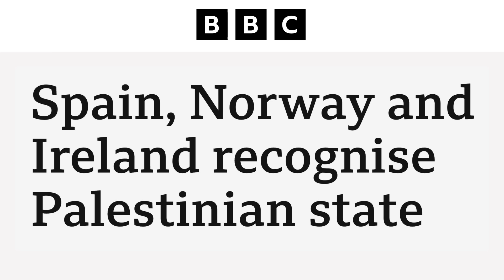EXPOSED: Israel’s TERRIFYING European Plot To Make Europe Fascist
The Foreign Interference No One Is Talking About